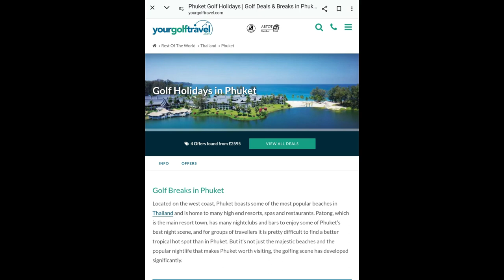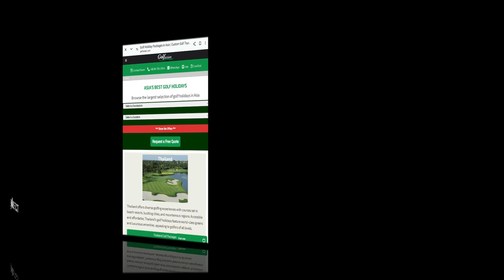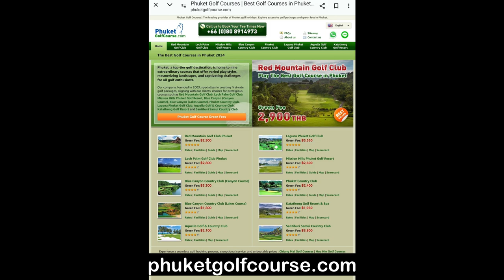Booking Golf in Thailand.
If you are planning to book golf in Thailand, I can recommend some reputable companies that I have used before to help you book your golfing adventure, and at the end, I will give you my top 2 company’s
Playing Golf in Thailand, home to some of the most scenic golf courses, and to make your booking process easier.
I suggest considering UK companies for Golf in Thailand
Yourgolftravel.com.
Golfbreaks.com.
Golfescapes.com.
Golfsavers.com.
With years of experience in booking golf holidays worldwide, they can provide you with a seamless and unforgettable experience.

There are several options to choose from, such as
Thailandgolf.com.
Golftoursthailand.com.
Phuketgolfleisure.com.
Phuketgolf.net.
Phuketgolf.com.
Phuketgolfholidays.com.
Golf.phuket.net.
These companies have excellent customer reviews and offer an exciting array of golf courses and vacation packages in Thailand.

When it comes to booking your Golf in Thailand
I recommend two companies that stand out from the rest. First on my list is golfasian.com, which has a wide customer base from all over the world.
Having used GOLF ASIAN services many times myself, I can attest to their exceptional customer service.
Golf Asian provides a high level of flexibility and professionalism in booking hotels, golf, and transportation from the airport to the golf courses.
Golf Asian even organize competitions throughout the year in Thailand, with additional golf opportunities for those who want to play more.

My second recommendation is phuketgolfcourse.com, which specializes in golf vacations and travel packages in Phuket.
If you are on holiday and suddenly decide you want to play golf, they can arrange it for you, from booking your tee time, transportation, and club hire.
Phuket Golf Course mission is to provide you with the best possible golf experience in Phuket, with a personal touch and competitive rates.
Phuket Golf Course offer professional advice on selecting golf courses, hotels, and transportation providers, ensuring you receive outstanding customer service throughout your trip.

If you have any questions or concerns, both companies have FAQs available on their websites. So what are you waiting for? Book your golf holiday today!
If you want to play at RED MOUNTAIN GOLF CLUB, LAGUNA GOLF CLUB, PHUKET COUNTRY CLUB or LOCH PALM GOLF CLUB, they are all within easy reach of Phuket
The nearest to Patong are Red Mountain Golf Club, Loch Palm Golf Club, and the Phuket Country Club, all within half an hour's taxi ride Laguna Golf Club can take over 1 hour depending on traffic.